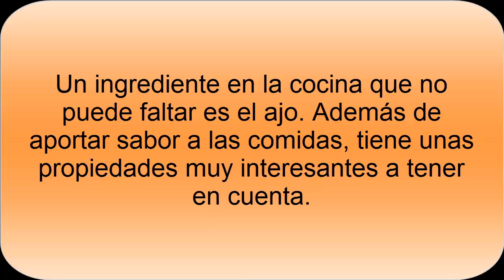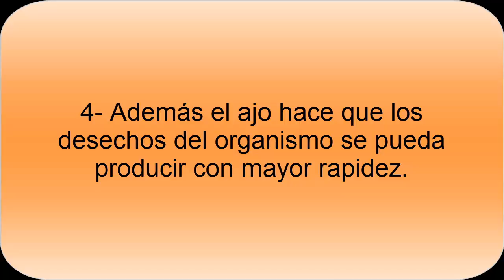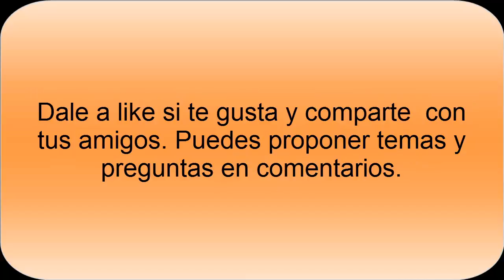Beneficios del Ajo - Propiedades del Ajo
Los beneficios del ajo son múltiples. Además el ajo tiene propiedades interesantes para nuestra salud y la mejor forma de poder aprovechar esos beneficios. Consumir ajos es bueno para la salud. Con el ajo podemos prevenir enfermedades. También el ajo es excelente para mantener buena nuestra salud.

El ajo es un ingrediente muy interesante para poder prevenir algunas enfermedades cardiovasculares, además de mejorar en algunas personas los problemas gástricos.

El ajo debe estar presente en nuestra dieta ya que es un alimento muy importante por las propiedades que se pueden ver. El ajo se puede utilizar en diferentes platos tradicionales, potenciar el sabor de las salsas y también el ajo es muy interesante para poder disfrutarlo con el pan tostado, en ayunas o para poder elaborar algunas cremas con muchos beneficios. Aunque el ajo tenga un aroma muy característico, siempre se puede ocultar con otros sabores.